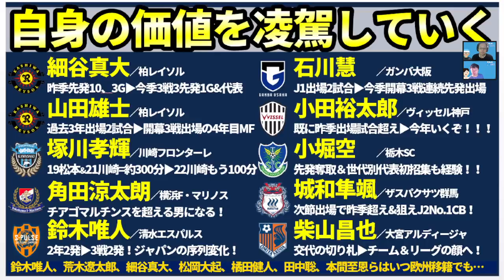【急上昇株！】昨対序列変化プレイヤー10選！誰がどの程度ジャンプアップ？！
◎ミルトト今週は3/12土11時締切！

💠メンバーシップトークライブ：奥座敷次回は！
📌3/17木21時～：Jリーグ序盤戦各クラブ＆ポジション別データ判定！

2022年、いっぱいでていただくんだい！